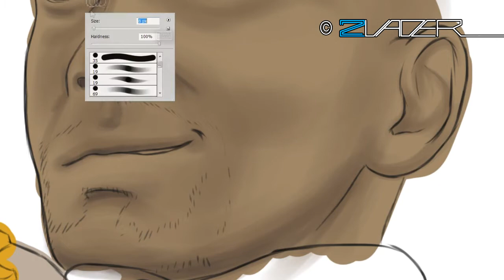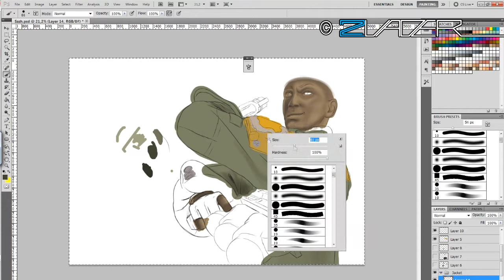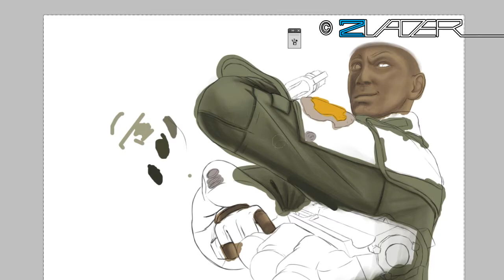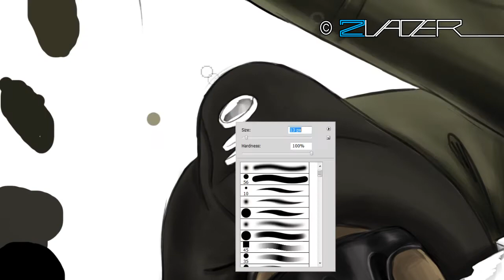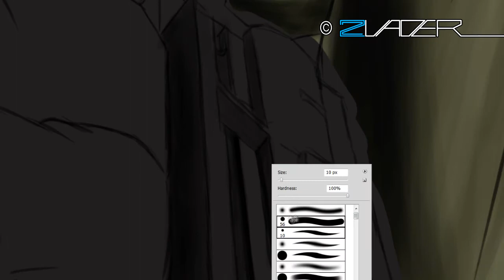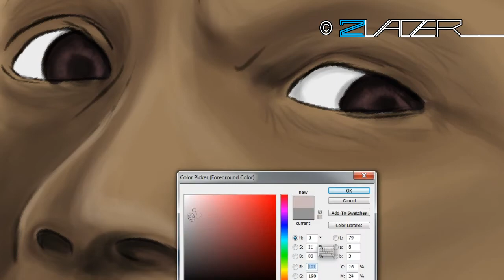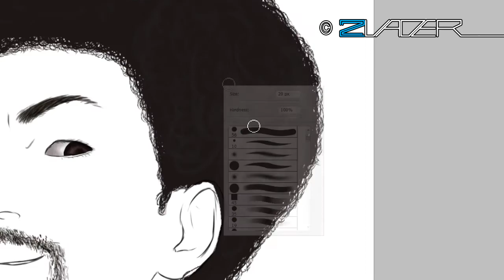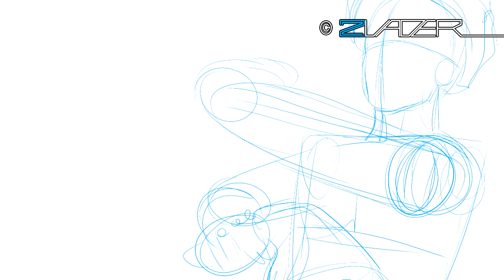Photoshop Speedpaint Tutorial - FFXIII Sazh Katzroy by 2Vader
Hallo Leute,
nach einer Langenzeit hatte ich endlich mal Zeit, um
das letzte FFXIII Fanart zu malen: Sazh Katzroy. Damit ist nun meine FFXIII Fanart Collection komplett =D
Aufgrund der Länge, konnte ich nicht alle Aufnahmen meines Arbeitsprozess zeigen.
Da dies außerdem mein 6tes "Speedpaint" ist, hab ich komplett auf Erklärungen usw. verzichtet. Ich hoffe das Video gefällt euch trotzdem.
Wenn ihr Fragen habt, könnt ihr wie immer mir gerne schreiben ^^

P.S Schaut euch meine anderen Videos an oder besucht doch mal meine
Homepage ^^ Es würde mich sehr freuen ^^